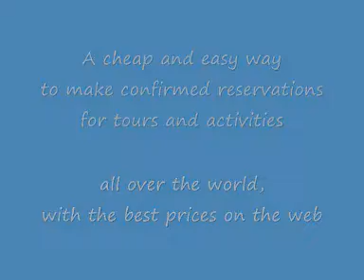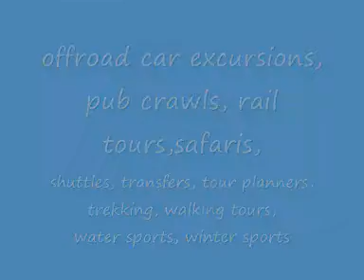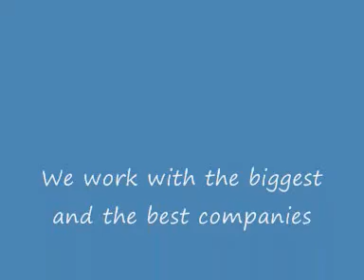Dominican Republic Hotels, Hostels, Tours, Tickets by HotelWorld.co